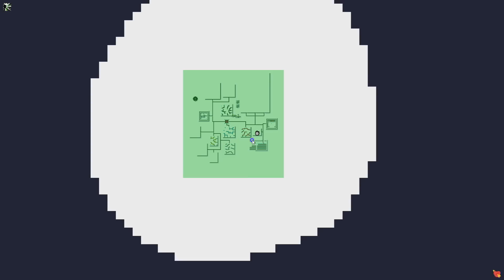[Minecraft] Encrypted_ #20 - Traitement des éléments [FR]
🟣 Salut Internet !!

Modpack 1.18 avec un concept et une histoire intéressante, Je me retrouve coincé dans une simulation et je dois trouver un moyen de revenir dans la réalité !

Bonne vidéo "plus petit que 3" 🥰

​🥃​​ Holy Energy 🥃​
💲​Code : mrmldeg5 pour - 5€ sur la première commande
💲​Code : mrmldeg pour 10% de reduc